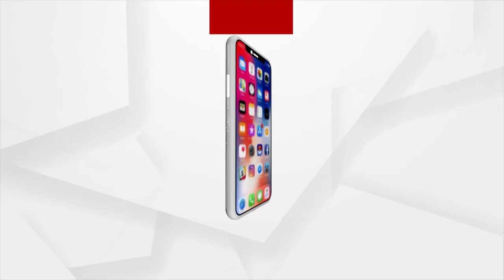ଅର୍ଗସ ପ୍ରେସ୍‌କ୍ରିପ୍ସନ୍ !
ଦାନ୍ତ ବିନ୍ଧା କାହିଁକି ହୁଏ ?
କେଉଁ ପରିସ୍ଥିତିରେ ଦାନ୍ତି ବିନ୍ଧା ଅଧିକ ହୁଏ ?
ଦେଖନ୍ତୁ ଅର୍ଗସ ପ୍ରେସ୍‌କ୍ରିପ୍ସନ୍
ପରାମର୍ଶ ଦେବେ ସ୍ପର୍ଶ ହସ୍ପିଟାଲର
Dental Consultant Dr. Priyanka Saini
ଆସନ୍ତା ରବିବାର ଅପରାହ୍ନ ୩ଟା ୩୦ରେ